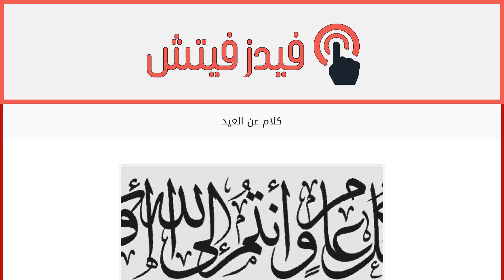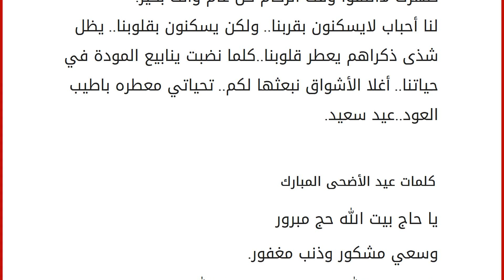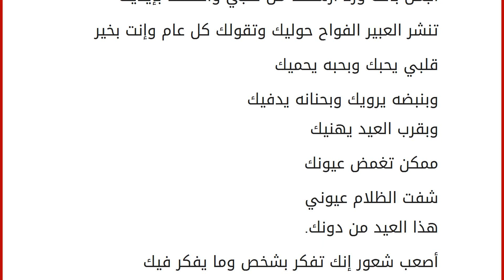كلام عن العيد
إقراألمقال كاملا :
العيد هو مناسبة منحها الله للمسلمين وهو يوم جميل الجميع يفرح فيه وخصوصاً الأطفال، ويتم فيها الزيارات وصلة الرحم التي حثنا الله عليها،وهنا سوف تجد الكلام الجميل عن العيد. كلام عن العيد
ألا يا عقد من الماس ألا ياللي القمر جاركأقولك قبل كل الناس يجعل عيدك مبارك.باقة أزهار وورود وسلة بخور وعودوالعيد عليكم يعود وكل عام وانتم بخير.اسأل من اعد العيد وطوى الشهر الفقيديمدكم بعمر مديد يجعل حياتكم عيد سعيد.حلات العيد شوفتكم حلاته نلتقي معكمعساكم من العايدين واسعد ناس بأعياده.يا حظك يا بختك يا عمي من قدكأنا أول شخص يقولك عيد مبرك.قبل تنشغل الخطوط والشبكة تصبح إخطبوططوط طوط كل عيد وأنت مبسوط.أهديك عطر الورد وألوانه وأرسل جواب أنت عنوانه اهنيك بمقدم العيد وأيامه.
وضعي معك يا زين ما فيه تجديد الحال نفس الحال ماضي وينعاد.
يا حمامة روحي وخبريه ولهانة أضمه وبوس أنزل فيهوبأحلى التهاني أخصه وأهنيه وأقوله كل ع